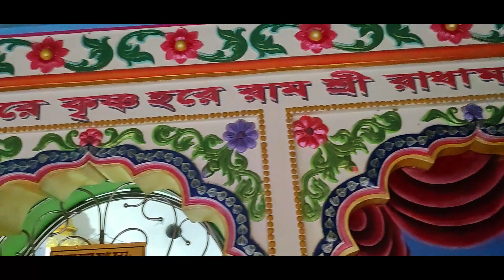Small Bridge, Behind Motijheel Park || Aniket Bajpayee